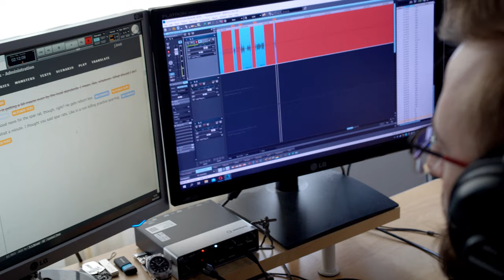The Last Oricru - Dev Diary #3 Main Hero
The third act in our series is all about our hero, Silver. Meet his voice actor Brian Caspe and our lead writer Mikuláš Bryan as they tell you more not only about Silver's hair but also about his character.